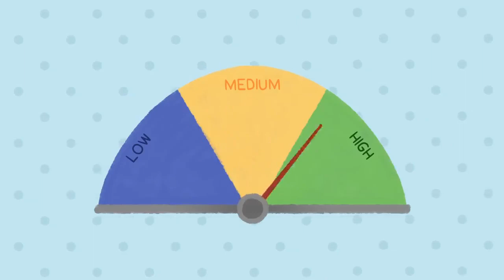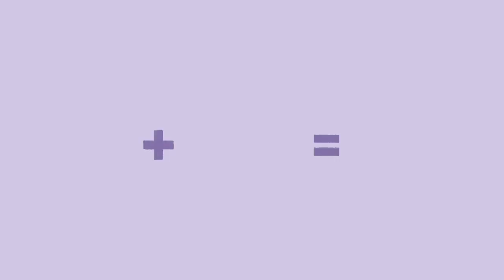What Sex Does To Your Brain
Let’s talk about sex! Yep! The Birds and the Bees. Or more specifically, sex and your brain.

Sex can definitely be messy and complicated. Did you know that your brain is running like a second open computer tab at the same time your body is? Your brain actually has to do a lot more work during sex than you may realize.

Here are a few Things Sex Does To Your Brain’!

Writer: Philip Clarke
Script Editor: Denise Ding & Dawn Tan
Script Manager: Kelly Soong
Animator: Grace Cárdenas Cano
YouTube Manager: Cindy Cheong